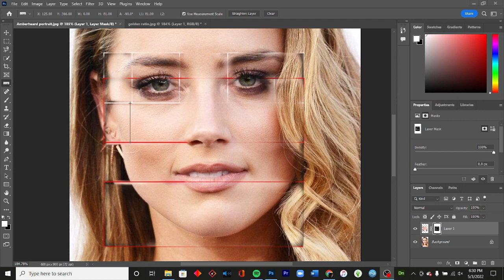What Does the Golden Ratio Say About Amber Heard's Face?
I recently came across an article claiming Amber Heard has the most beautiful face according to the golden ratio. So, I took this opportunity to explain what the golden ratio is, what it means, and what it does.